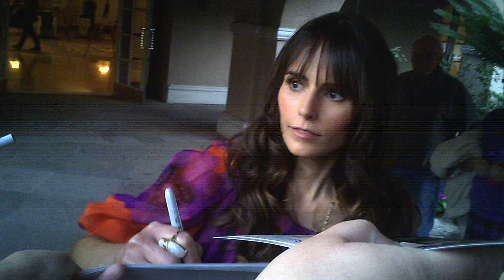jordana brewster signing autographs at cable party 1 14 12